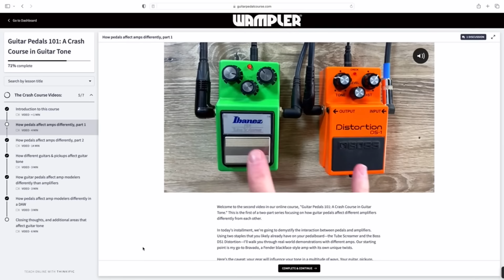Know these chords? Here's 4 popular 90's songs you can play!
Triumph #1 when learning to play the guitar is being able to play a song all the way through. Here's 4 songs that were released in the 90's that use the same four chords!

Get my hand-made-figured-out-by-ear tab for this - and all my videos - just like you were my actual student!

Wampler's Guitar Pedals 101: A Crash Course in Guitar Tone

Speaking of actual students, I'm a guitar teacher in real life too, in fact it's been my only job for almost 20 years. Thanks to the magic of Zoom I can now teach people all across the globe! If you're interested in personalized help from me, I'd love to hear from you so we can discuss...